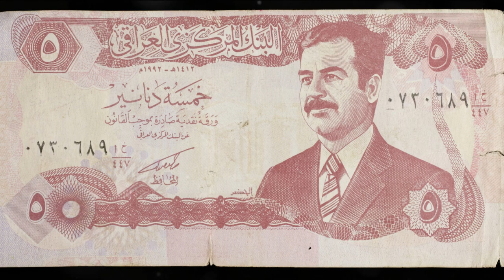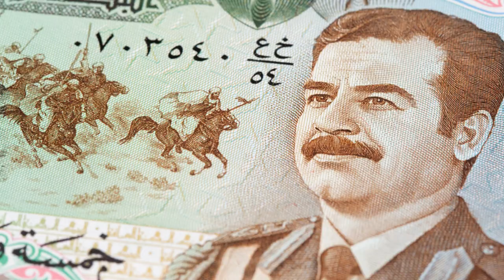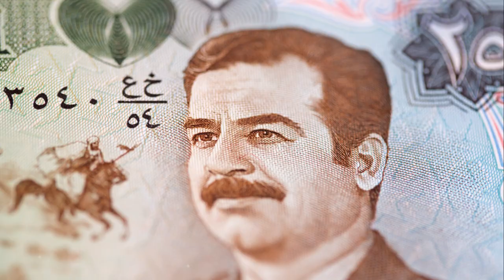Saddam Hussein: The Rise, Fall, and Controversial Legacy | Dictatorship, Wars, and the Gulf War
🌐 Explore the tumultuous life of Saddam Hussein, the former President of Iraq, in this comprehensive video that delves into his rise to power, the Iran-Iraq War, the invasion of Kuwait, and the subsequent events that led to his capture and execution. 🇮🇶

🔍 Uncover the complexities of Saddam's leadership, from his early years in poverty to the establishment of a powerful, centralized regime. Understand the impact of the Iran-Iraq War on the region and the controversial decisions that defined his presidency.

🌍 We'll discuss the infamous invasion of Kuwait and the subsequent Gulf War, shedding light on the geopolitical consequences that unfolded. Explore the international response, the role of the United Nations, and the economic sanctions that followed, plunging Iraq into a challenging era.

📅 Moving forward, we examine the 2003 invasion of Iraq by a U.S.-led coalition, the capture of Saddam Hussein, and his trial for crimes against humanity. Witness the execution that marked the end of an era and sparked debates about justice, accountability, and the consequences of regime change.

🤔 Join us in a nuanced exploration of Saddam Hussein's legacy, considering both the stability and economic growth witnessed during his rule and the human rights abuses and political repression that tarnished his regime.